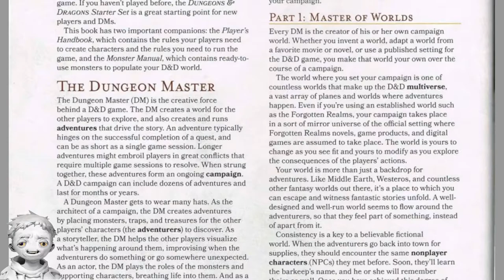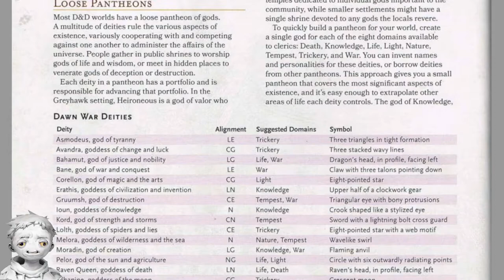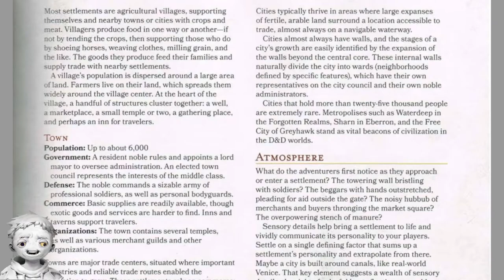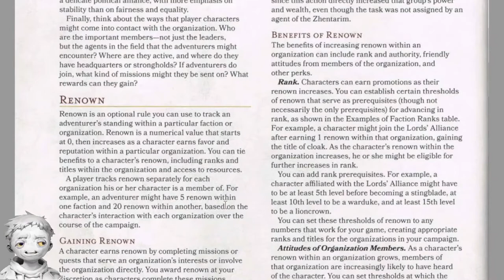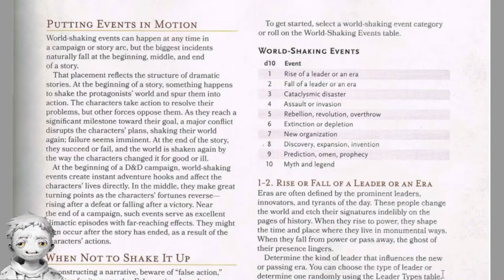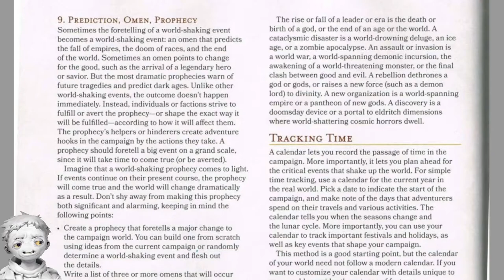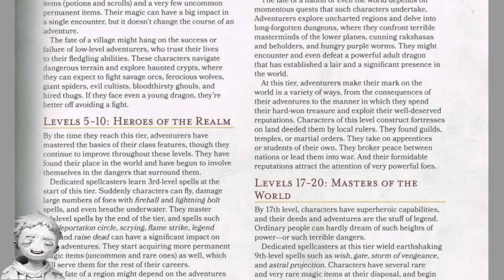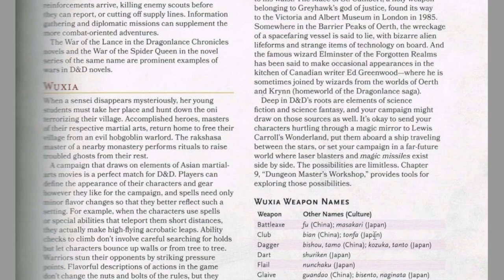A Dungeon Master's Guide to D&D 5e readalong, Chapter 1 - A World of Your Own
This video is recorded as social reading and  my own commentary on the book. It's purpose is to provide educational content on the game and personal tips to the viewers. It is not intended as a substitute for a physical copy of the book or an audiobook.

The idea for the series appeared when I was looking for an official audiobook that I could enjoy while working, and only come back to the physical book, when I needed a refresher, and during games.
I was unable to find anything so I decided to record myself reading the thing on twitch and talking about it to people who occasionally appeared in my chat.

Maybe someone looking for what I was looking for finds it useful and entertaining. Enjoy.

Timecodes

00:00:00 – Start of the video
00:01:40 – The book starts here
00:01:40 – Introduction
00:15:00 – Know Your Players
00:22:40 – Chapter 1: A World of Your Own
00:23:33 – Core Assumptions
00:32:04 – Gods of Your World
00:56:13 – Mapping Your Campaign
01:02:43 – Settlements
01:38:08 – Languages and Dialects
01:40:06 – Factions and Organizations
01:57:26 – Magic in your World
02:09:29 – Creating a Campaign
02:18:50 – Campaign Events
02:24:37 – I share a storytelling trick!
03:11:41 – Play Style
03:27:54 – Tiers of Play
03:40:32 – Flavors of Fantasy
04:06:00 – Ending

If you enjoyed the content, feel free to check me out on twitch:

Art on the thumbnail is the Book of Vile Darkness by Wayne Reynolds.

P.S. If you're a Hasbro lawyer, and you're reading this as you're out to get me – write an e-mail to your evil taskmasters and help make an official audiobook happen!

Thanks.